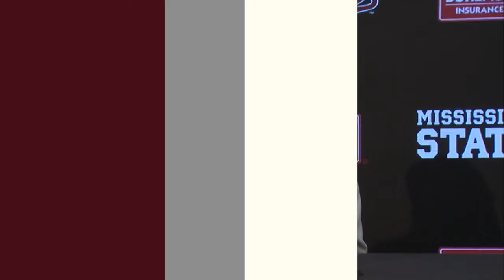MSU interim head coach Greg Knox Postgame | Egg Bowl vs Ole Miss (11-23-23)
Mississippi State fell 17-7 to #12 Ole Miss in the Egg Bowl on a chilly Thanksgiving night in Starkville.

The Bulldogs put forth a fantastic defensive performance, limiting the Rebels to just 307 yards of offense, but it wasn't enough to fend off Ole Miss.

MSU made a statement to start the game against its instate rival from Oxford. The Bulldogs held Ole Miss to a season-low in first-half points, led by an outstanding first-half performance from Nathaniel Watson who finished the contest with 20 total tackles.

QB Will Rogers completed 25-of-39 passes for 207 yards and scored one rushing touchdown against Ole Miss. Zavion Thomas led the Bulldogs in the receiving category with 88 yards on six receptions.

Watson and Jett Johnson led the Bulldogs' defense with a combined 33 tackles in the contest. Corey Ellington followed behind the dynamic duo with 12 tackles and one sack.

MSU interim head coach Greg Knox addressed the media following the Egg Bowl loss. Video is courtesy of Hail State Athletics.